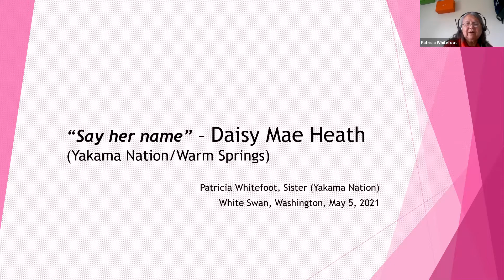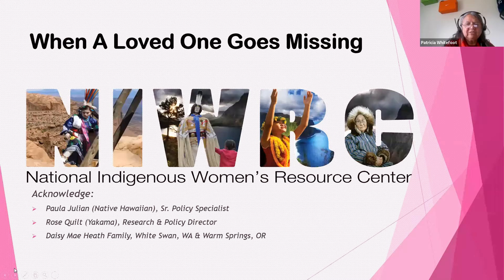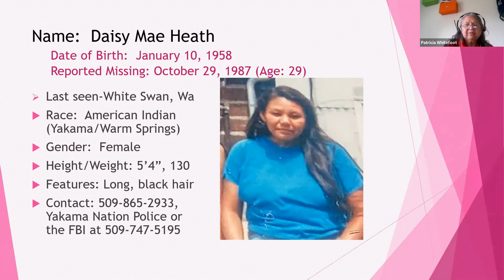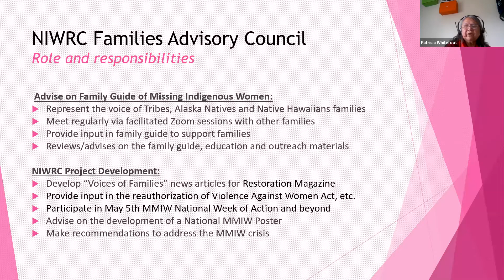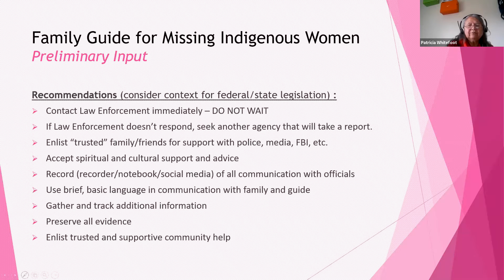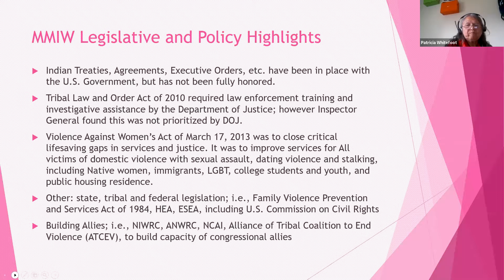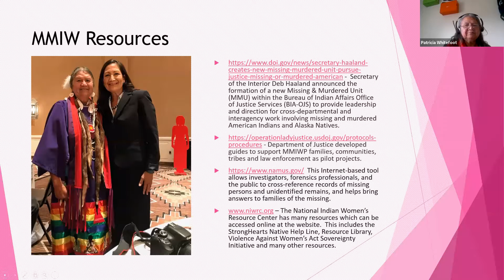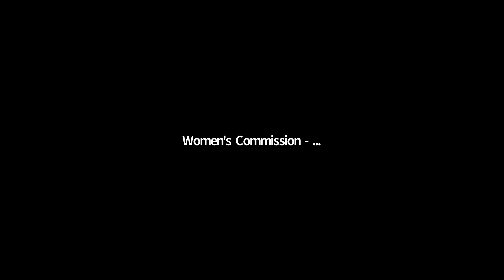No More Stolen Sisters: A Discussion for MMIWG Awareness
On Wednesday, May 5th, 2021, the Washington State Women's Commission hosted a panel discussion with Indigenous women leaders for the National Day of Awareness for Murdered and Missing Indigenous Women and Girls.

The Women's Commission is committed to increasing safety and access to justice for American Indian and Alaska Native women and girls, by elevating awareness of this iniquity and listening to the voices of the movement led by Indigenous women.

We need action now, and we are proud to host a panel discussion on steps forward with:

- Representative Debra Lekanoff, representing the 40th House district;

- Patricia Whitefoot, former President and current 2nd Vice President of the National Indian Education Association; and

- Abigail Echo-Hawk, Director of the Urban Indian Health Institute and Executive Vice President at the Seattle Indian Health Board.

This panel discussion was hosted on Zoom, and was moderated by Commissioner Vicki Lowe.